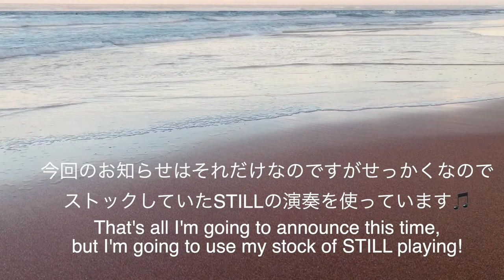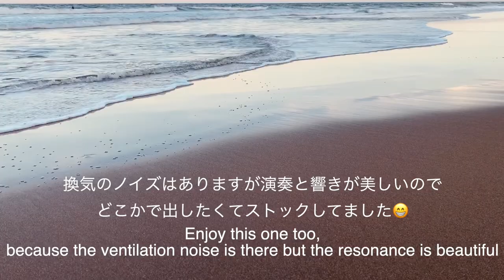お知らせ！ Notice!